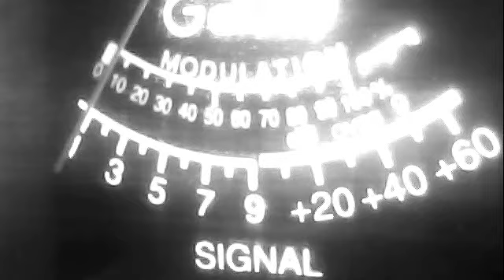420 in colorado